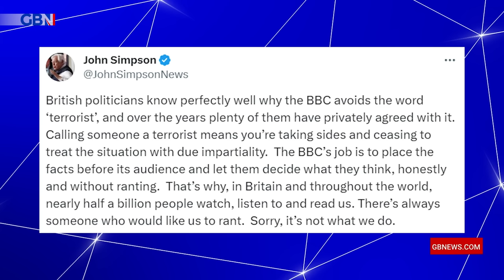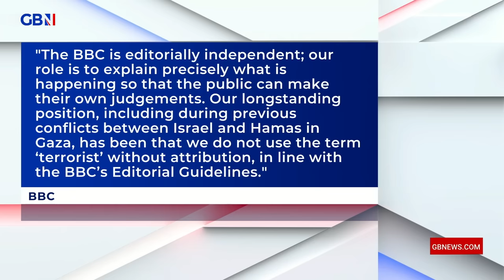'I'm sure Gary Lineker is just busy and hasn't got round to condemning a terrorist atrocity'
Tory Peer, Lord Wolfson, calls out Gary Lineker for previously posting a comparison of the government to 1930's Germany, and not posting anything about the terrorist atrocities in Israel, despite that being incredibly similar to 1940's Germany.